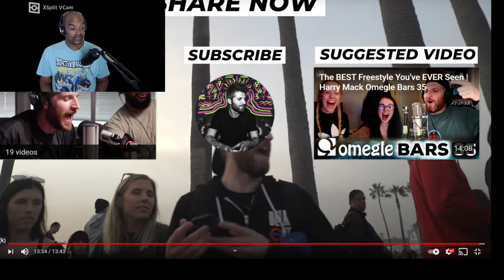FREESTYLE RAP BASED ON RANDOM WORD SUGGESTIONS GUERILLA BARS EP 8 CRs WORLD REACTION